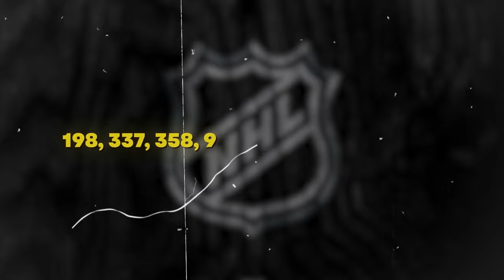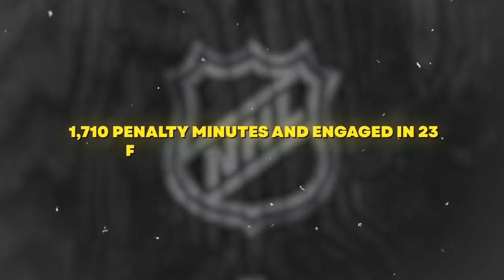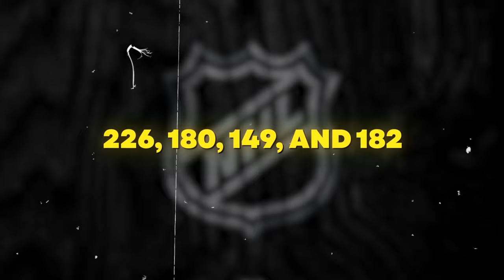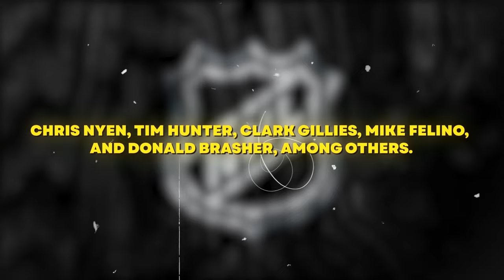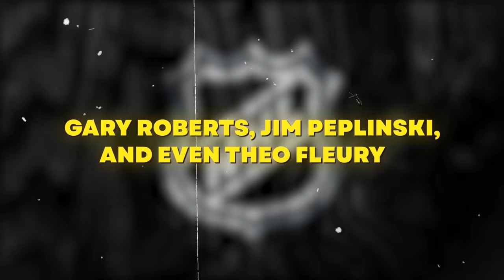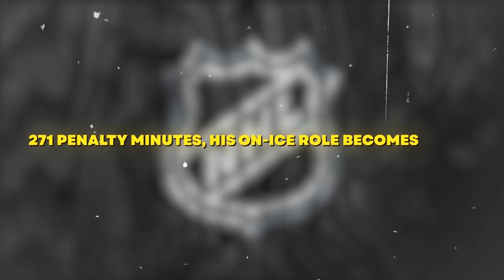Most DIRTY Player From all 32 NHL Teams